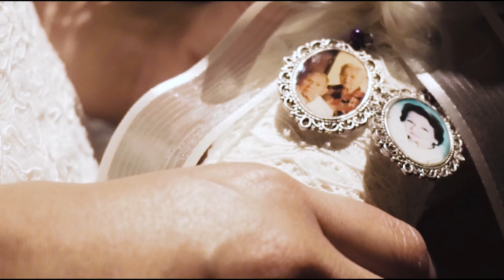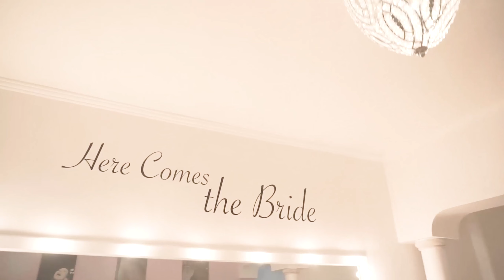Wagner Aldave Fotografía.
- LUZ  Y  EMOCION EN UNA IMAGEN-